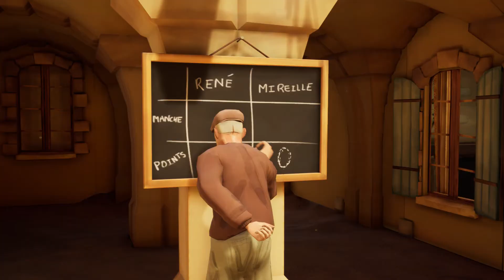Teaser PetanqueVR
By
Mathilde BEUVIN - Romain BOIS - Théo DESSEVRE - Thomas HUBERT - Aurore Kerboëtau - Camille MAGRE - Audrey SETTRIN - Manon SAVATTE